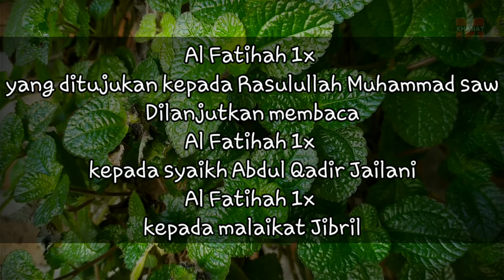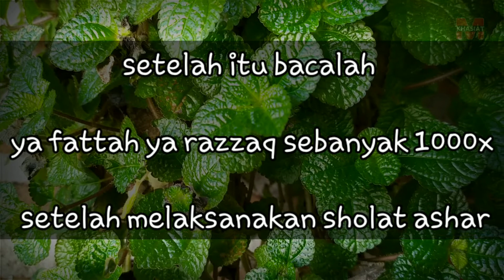Dibaca Setelah Sholat Ashar, Doa Pembuka Pintu Rezeki - Macam Khasiat Doa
Selamat Datang Di Chanel " Macam Khasiat Doa"

- Kesempatan kali ini Admin akan berikan Ulasan Tentang :
 Amalan yang dibaca setelah sholat ashar

Apa Yang di sajikan dalam video ini,adalah amalan amalan yang bermanfaat bagi kehidupan para sahabat, dan mudah mudahan bisa membantu para sahabat untuk mendapat Ridho Allah swt..amiinn... Jika Anda Suka Dengan Sajian Kami,Silahkan Like/Share/Komentar

Terima Kasih

@macam khasiat